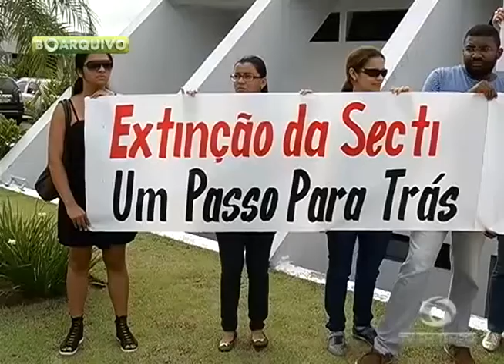BOLETIM EM TEMPO - MANHÃ (04.09.2015)